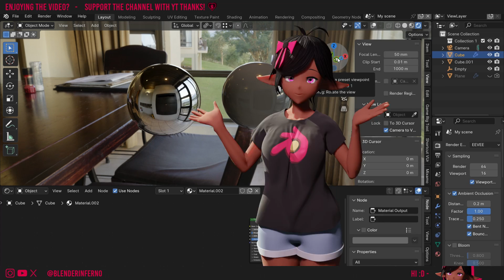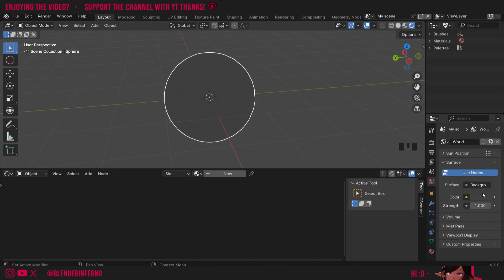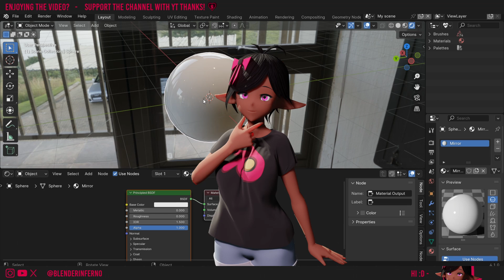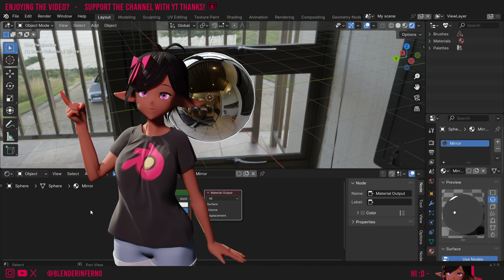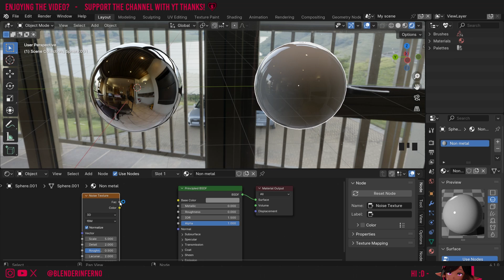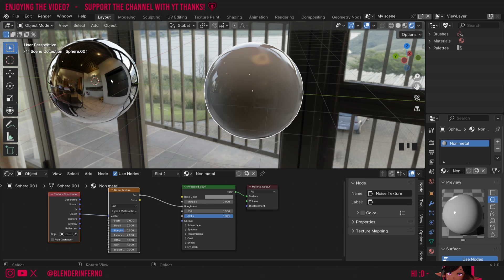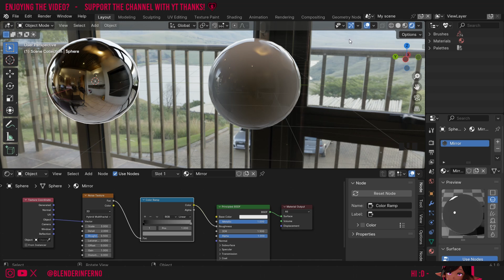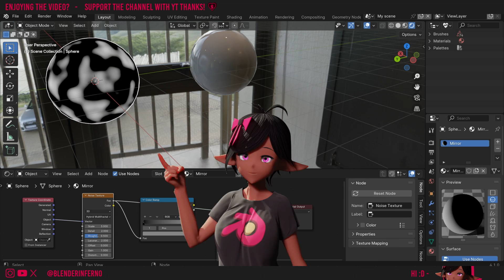How to Make a Reflective Material in Blender! | Blender Material Tutorial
How to Make a Reflective Material in Blender! Today I go over how to create Reflective glossy materials a simple but important blender tutorial for beginners!

Timestamps:

00:00 Lesson Overview
00:23 How to Make Reflections in Blender
00:41 Mirror Material in Blender
02:34 Important Rule for Metals in Blender
03:09 Glossy Material Set-up in Blender
03:37 How Colour Effects Reflection
03:52 Reflections using a texture
04:12 Where is Musgrave Texture in Blender 4.1
07:15 Quiz Time!